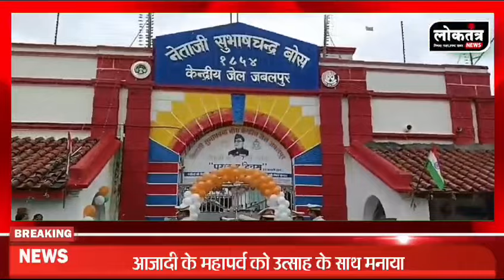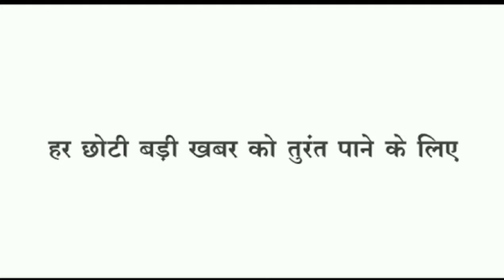Loktantra प्रभारी मंत्री ने ली परेड की सलामी , किला प्राचीर पर लहराया तिरंगा,जेल से 20 बंदी रिहा